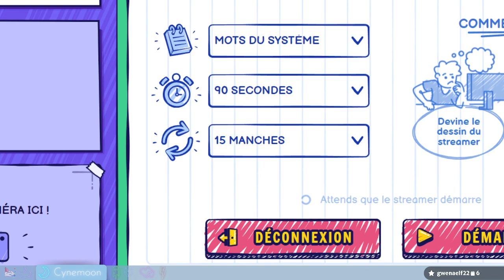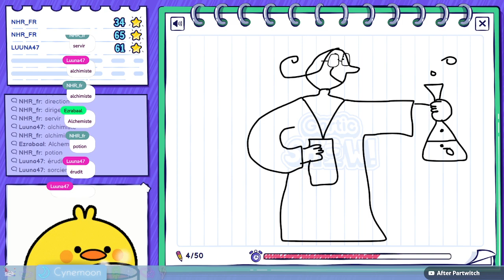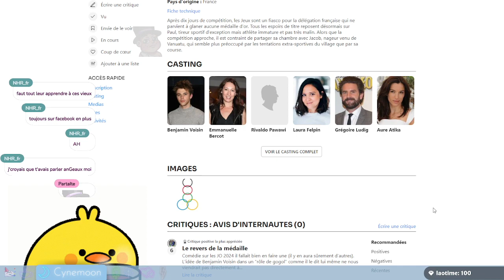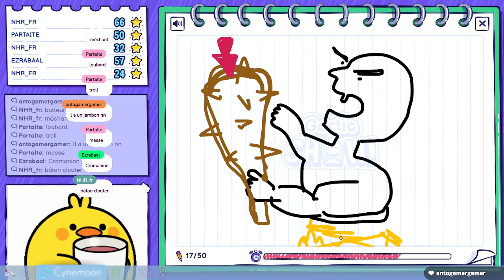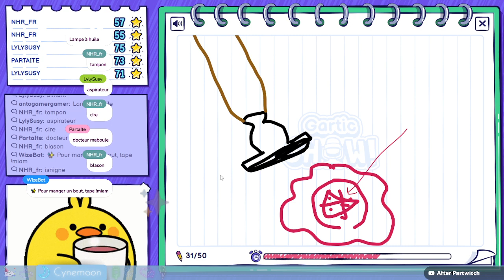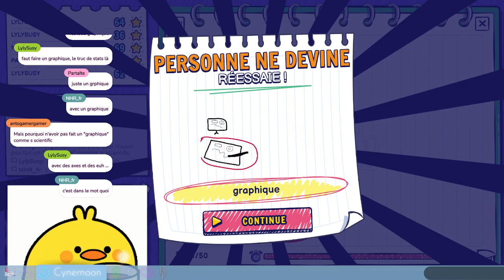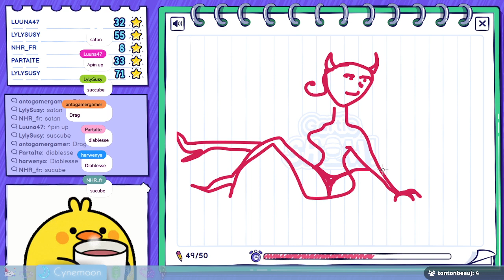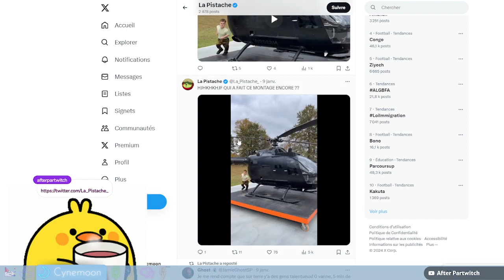AP'midi : gartic show et minijeux selon votes/temps !